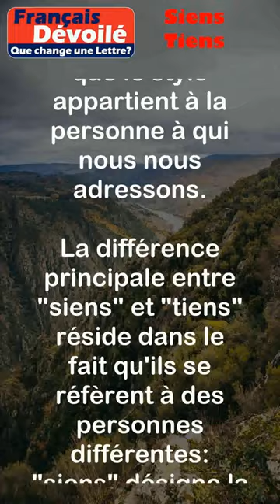Siens et Tiens (Une Lettre)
"Siens" et "tiens" sont des pronoms possessifs qui indiquent la propriété ou l'appartenance à une personne.
- "Siens" est utilisé pour parler de ce qui appartient à la troisième personne du singulier (il/elle). Par exemple, "les livres sont les siens", signifie que les livres appartiennent à la personne dont nous parlons.
- "Tiens" est utilisé pour parler de ce qui appartient à la deuxième personne du singulier (tu). Par exemple, "le stylo est le tien", signifie que le stylo appartient à la personne à qui nous nous adressons.
La différence principale entre "siens" et "tiens" réside dans le fait qu'ils se réfèrent à des personnes différentes : "siens" désigne la propriété d'une troisième personne, tandis que "tiens" se réfère à la propriété de la deuxième personne.